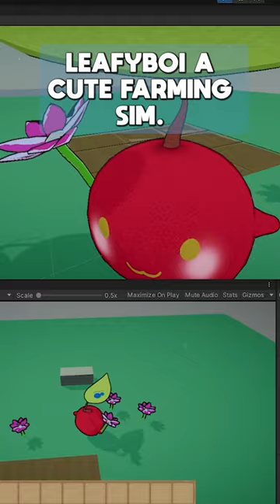Here's Some of my gamedev failures in unity and unrealengine